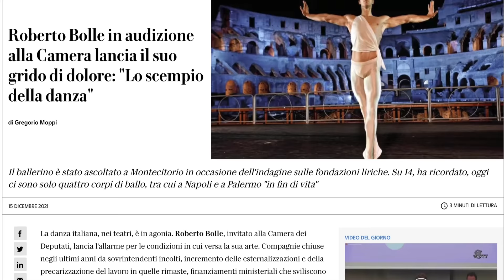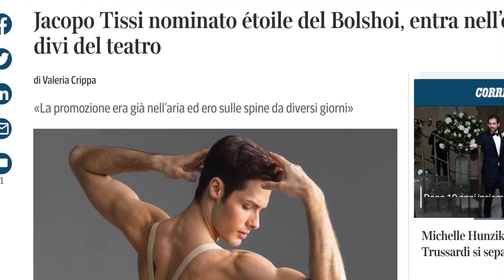DIETRO LE QUINTE DEL TEATRO BOL'SHOJ con JACOPO TISSI - Moscow Diaries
Jacopo Tissi è primo ballerino solista al teatro Bolshoj di Mosca, ed è uno dei talenti più straordinari della danza classica italiana. In questo video vi raccontiamo il dietro le quinte del giorno prima della messa in scena dello Schiaccianoci.

Unisciti alla causa di Seva Project e combatti il climate change aiutandoci a riforestare!!